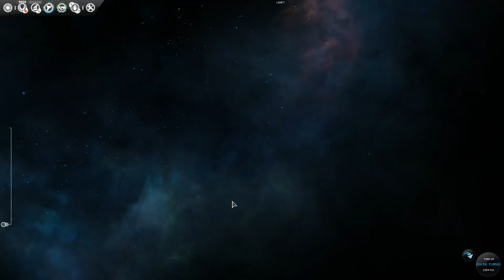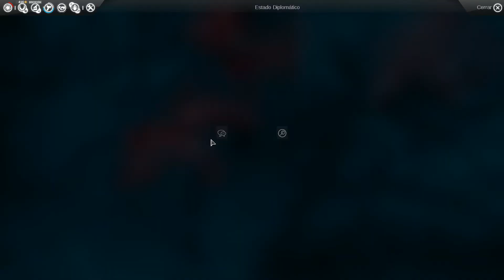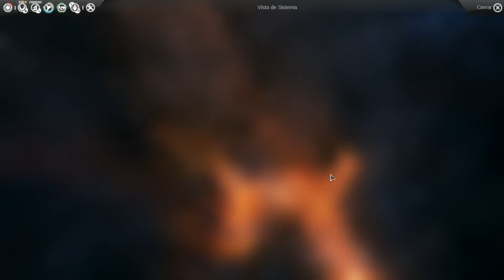[APRENDIENDO] ENDLESS SPACE #11 //CASTELLANO// - Turno 41 a 41: Diplomacia y Diseño de Naves